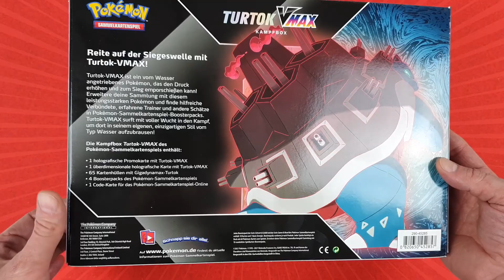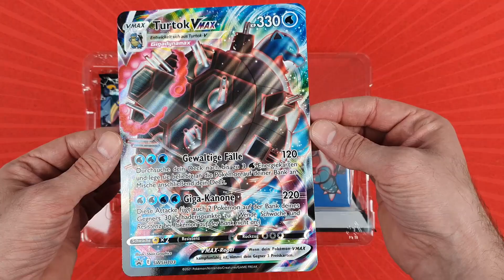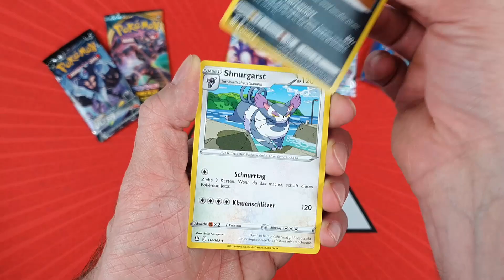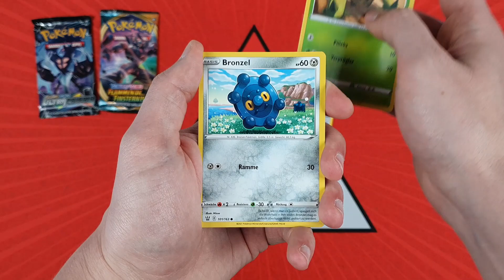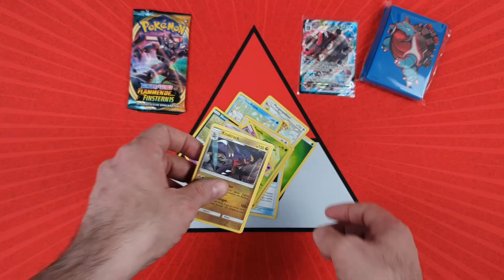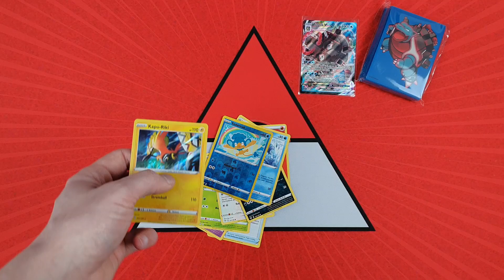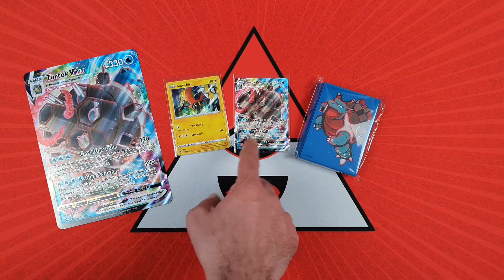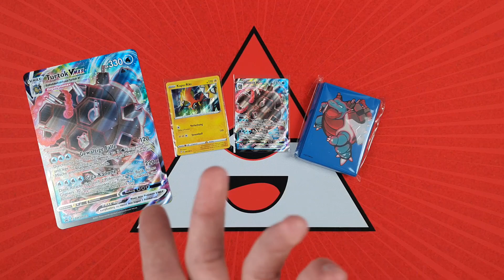ENDLICH eine TURTOK VMAX Promo Karte | Haben sich dieses Mal die 40€ gelohnt?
Die Pokemon Kampfbox Turtok VMAX ist nun schon eine Weile auf dem Markt und sie ist heißbegehrt gerade für alle "Investment" Profis in unsere Community. Jedoch sollte bei dieser Kollektion nicht im Vordergrund stehen welche Wertentwicklung sie vermutlich durchleben wird, sondern eher dass wir hier endlich mal eine Turtok VMAX Karte bekommen haben.
Den Inhalt der Booster - schaut selbst.

Ihr wollt uns ein Paket schicken? Einfach mit DHL an diese Adresse:

Maurice Schrapp
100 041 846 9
Packstation 130
69168 Wiesloch

Geheimnisvolle Grüße 🔮